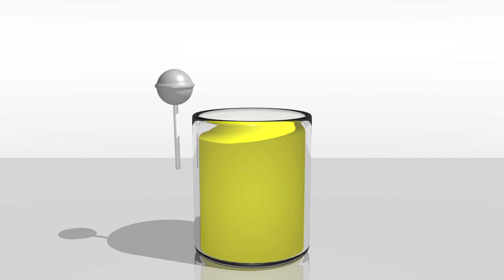Учим цвета с веселыми серыми Чупачупсами ныряющими в разноцветную глазурь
0+ Желтый, синий, красный, зеленый, фиолетовый, учим основные цвета.  Яркий мир сладких красок. Learn Colors with Play Dough Lollipops, ToonTells